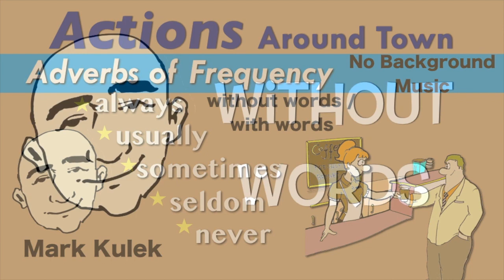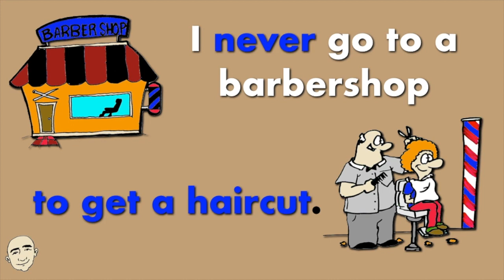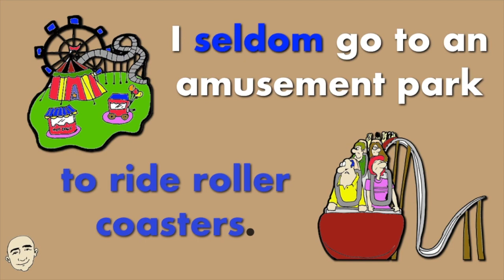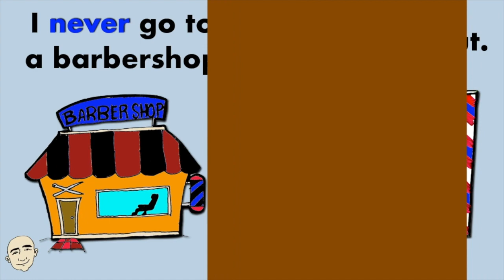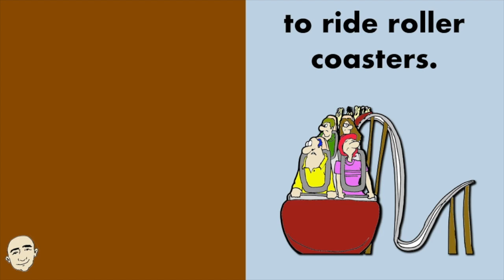Adverbs of Frequency - actions around town | Mark Kulek - ESL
Adverbs of Frequency -  always, usually, sometimes, seldom, never with today's theme Around Town - places and why we go there. There are three parts to this video: part one without words (no subtitles). Part two, with words (with subtitles) and part three, together with Mark Kulek. We will practice 10 places around town: a barbershop, a coffee shop, a supermarket, a salon, a restaurant, a gas station, an amusement park, a park, a convenience store, a flower shop. This will build your fluency and speaking skills. This is an interactive listening and speaking video. Each pattern is color coded and illustrated for better understanding. Have fun learning these adverbs of frequency and around town patterns and speak English now.

⏱TimeStamps⏱
0:00 Intro (actions around town)
0:30 Without Words
2:30 With Words
4:30 Quiz

English in use:
I never go to a barbershop to get a haircut.
I sometimes go to a coffee shop to get coffee.
I always go to a the supermarket to buy groceries.
I seldom go to a salon to get my hair done.
I sometimes go to a restaurant for dinner.
I always go to a gas station for gas.
I seldom go to an amusement park to ride roller coasters.
I usually go to a park to chat.
I seldom go to a convenience store to buy soda.
I sometimes go to a flower shop to get flowers.